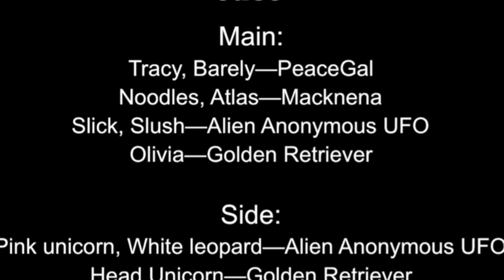BeanieVille—Ep. 2: The Unicorn Horn Meeting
The unicorns of BeanieVille place a secret meeting.

0:49 - skip intro